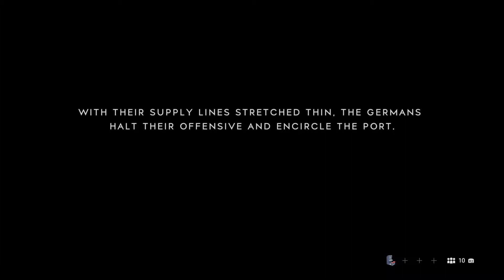Battlefield™ V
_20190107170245